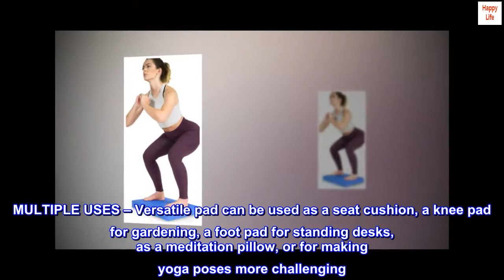ProsourceFit Exercise Balance Pad, Non-Slip Cushioned Foam Mat & Knee Pad for Fitness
IMPROVE BALANCE & STRENGTH – Foam creates unstable surface for working on balance & core strength, which also strengthens feet/ankles for rehabilitation after injuries
ALL FITNESS LEVELS – A challenge for athletes who want to improve functionality & power; a great tool for beginners & older adults to increase body awareness and enhance stability
NON-TOXIC & NON-SLIP – Environmentally conscious TPE material is sweat-proof and slip-resistant, making it perfect for sweaty workouts and yoga, and is easy to clean afterward
MULTIPLE USES – Versatile pad can be used as a seat cushion, a knee pad for gardening, a foot pad for standing desks, as a meditation pillow, or for making yoga poses more challenging
LARGE SIZE – 15.5”L x 13”W x 2.5”H size is convenient for standing on and performing lunges, squats, planks, crunches, etc. ; lightweight 12 oz is easy to carry

Best stability product I found so far
Great product!!!
I tried many balancing products over the years as a basketball player with spraining my ankle over and over in my many years of physical activities.
This is by far my favorite one!!! Really firm but unstable surface. works on your entire foot and all you need to do is stand on it and let the piece of foam to do the work for you. ;)